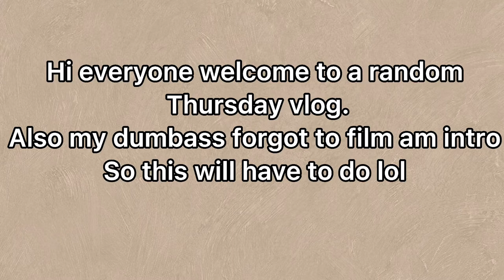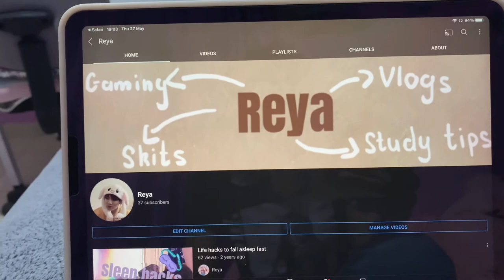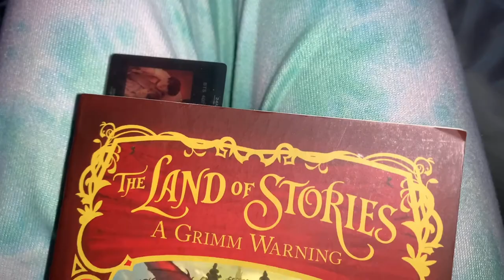Thursday study vlog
Hi, my name is Reyeska Naidoo. I am 13 years old and I make youtube videos. My friend Caroline will be in most of my videos. I hope my videos make you happy.